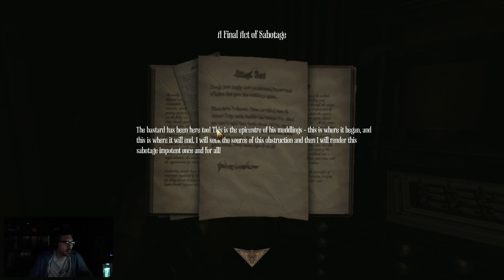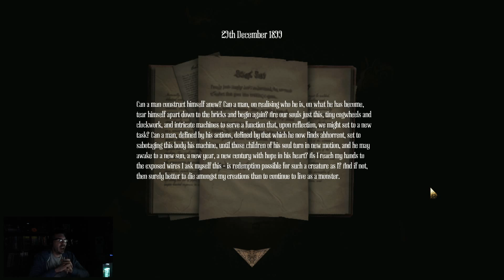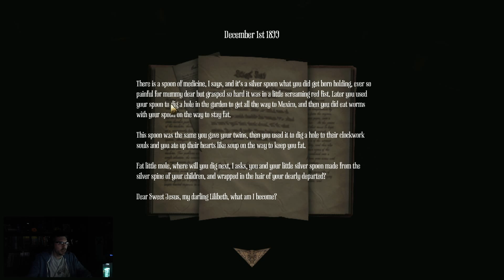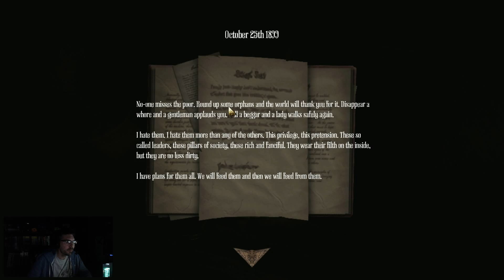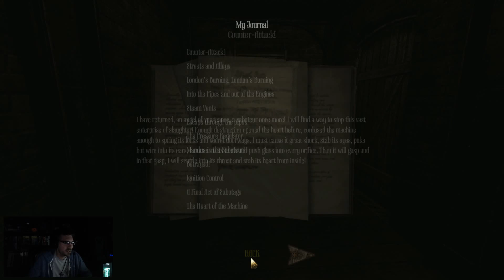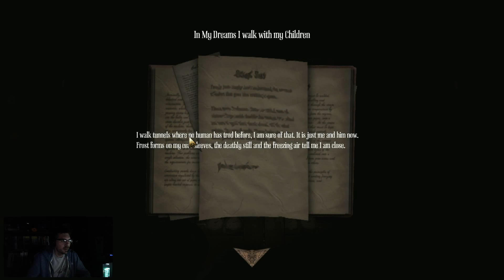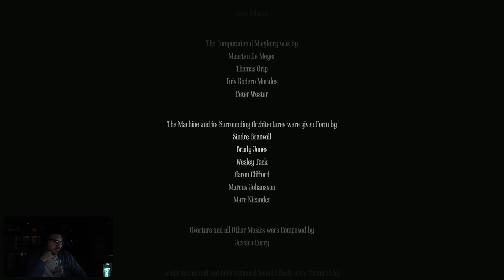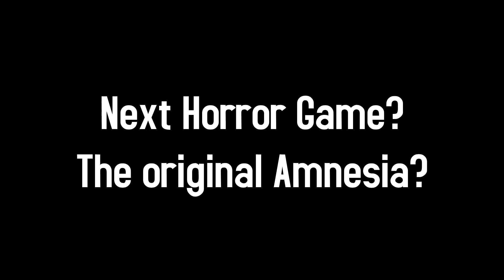WHEAT plays Amnesia: A Machine for Pig's - Part 4 - Ghost in the Machine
After getting the pants scared off me in Outlast, the audience wanted to see AMFP.  I have NOT played the first Amnesia, but plan to.  This will be part 4 of a 4 part series!